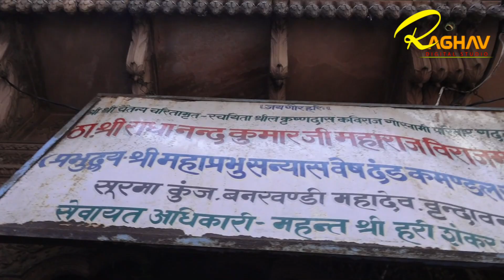Raghav Studio vbn 29अप्रैल